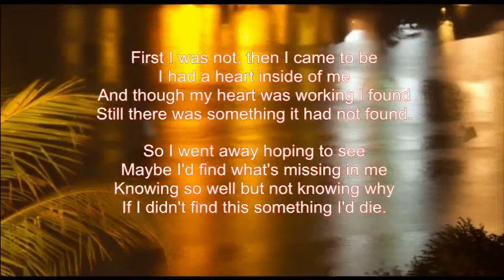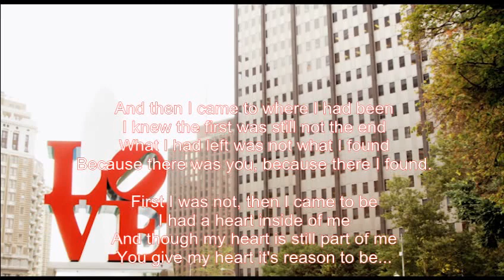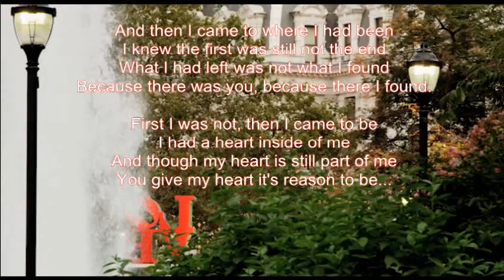Mike Malak -Reason To Be (country cover tribute to Don Williams, lyrics)